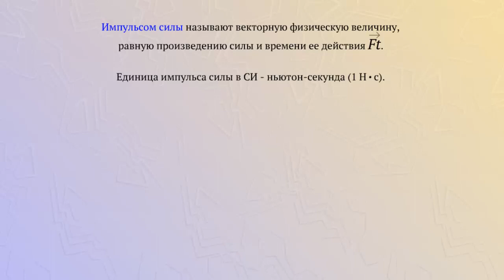Импульс силы, импульс тела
Импульсом силы называют векторную физическую величину, равную произведению силы и времени ее действия.
Единица импульса силы в СИ - ньютон-секунда.
Импульсом тела называют векторную физическую величину, равную произведению массы тела и его скорости.
Единица импульса тела в СИ - килограмм-метр в секунду.